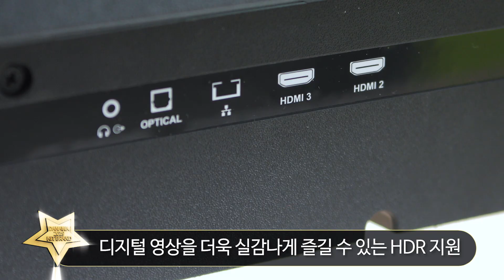2019 상반기 다나와 히트브랜드 - [디지털 TV] 와사비망고 ZEN UN650 UHDTV HDR NET4K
▼▽구매좌표▼▽

 - 전원 켬과 동시에 화면이 켜지는 2.5초 논스톱 부팅 시스템
 - 삼성정품 SVA UHD 패널 장착
 - 넷플릭스 4K UHD 완벽 지원
 - 유튜브 4K 지원
 - 리눅스 OS 채택해 빠른 전환 속도와 안정성
 - 디지털 영상을 더욱 실감나게 즐길 수 있는 HDR 지원
 - 무선 스마트 미러링 지원
 - 유/무선 와이파이 네트워크 지원
 - ARC/ CEC 지원
 - 플리커프리, 블루라이트 차단 기능